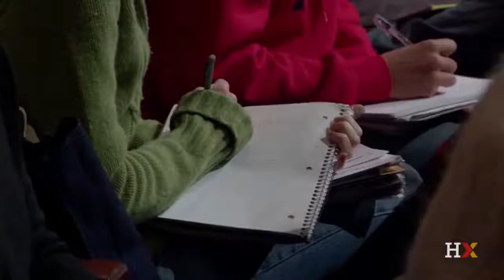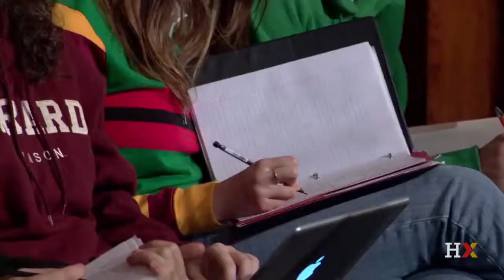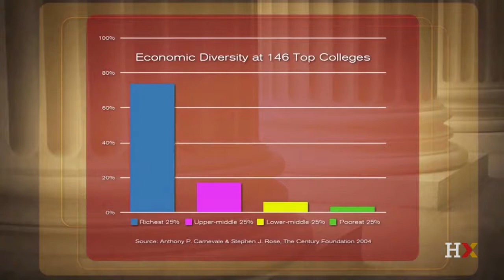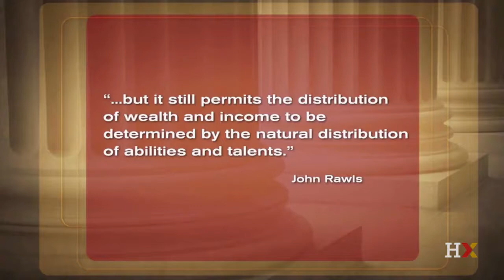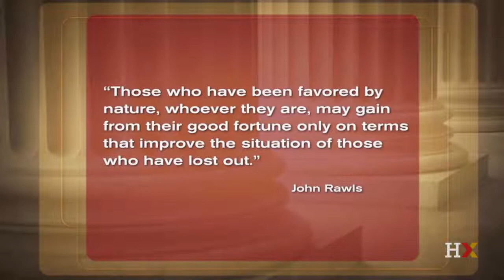[Justice course] Lecture 15 - John Rawls: The Case for Equality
Havard University
Prof: Micheal Sandel